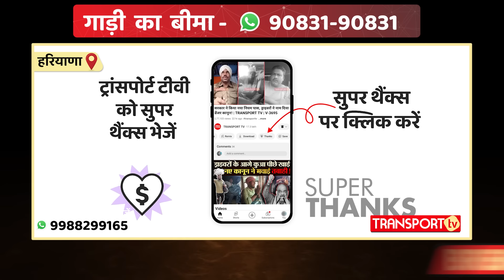पिकअप ने 3 किमी तक घसीटा ट्रक ड्राइवर रोकता रहा पर … | TRANSPORT TV | V-3911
दोस्तों आज एक ऐसी घटना सामने आई है जिसे देख एक वक्त के लिए आप भी हैरान हो जाएंगे। दर्सल हुआ ये कि एक गाड़ी के नीचे एक व्यक्ति आ गया और उस गाड़ी के ड्राइवर को पता तक नहीं चला। साथ में ही चल रहे ट्रक ड्राइवर ने उसे देखा और उस गाड़ी को रुकवाया।